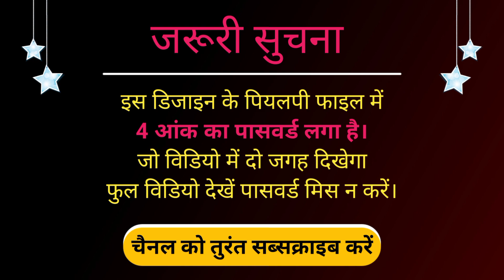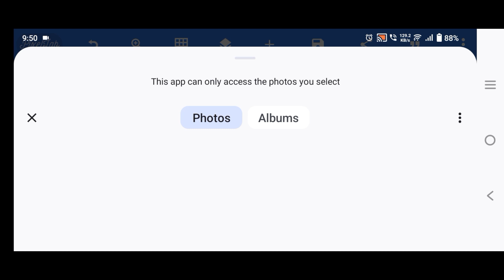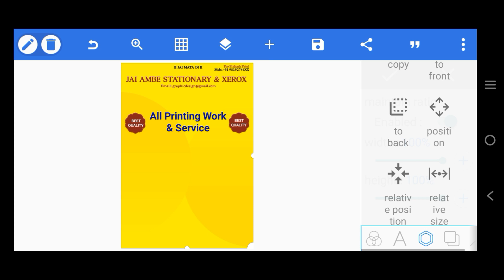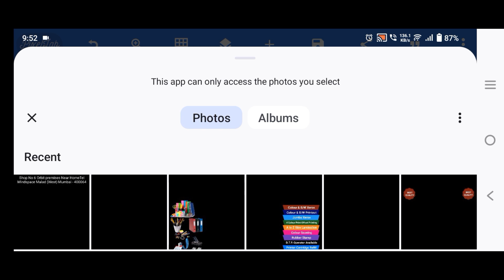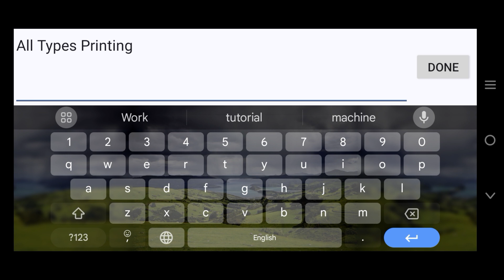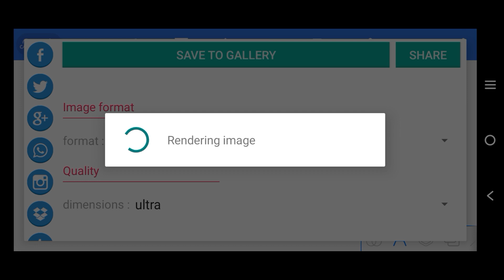Stationery Shop poster design| in pixellab Shop poster kaise banaye | stationery dukan poster banaye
YouTube search -

stationery shop banner design stationery shop banner design cdr stationery shop poster design stationery shop banner design  and
stationery Dukanstationery dukan ka posterDukan ka Poster kaise banayeDukan ka Poster banaye
Dukan Kaise banaye
stationery shop poster designstationery dukan ka poster Kaisebanaen
Shop ka poster kaise banayeDukan ka banner design kareDukan ka banner kaise banayeHow to create shop banner shop banner design in pixellab shop banner design in mobile